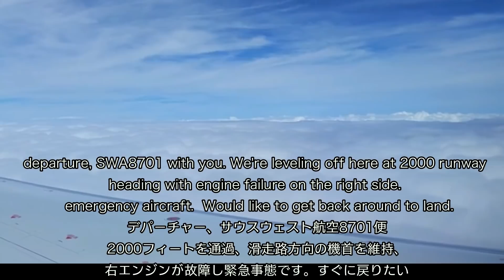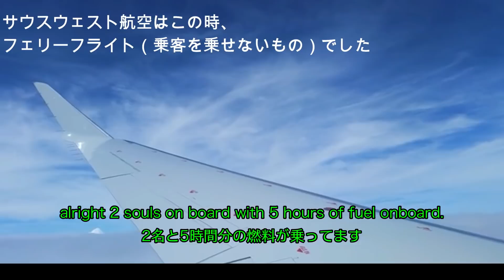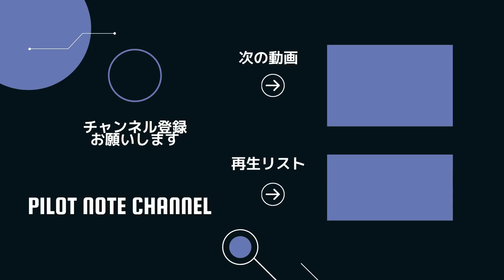【緊急事態】737MAXのエンジンが離陸直後にまさかの故障！！緊急通信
今回はサウスウェスト航空の737MAXが離陸直後にエンジン故障をした事例を紹介します。

【パイロットノートチャンネルについて】
このパイロットチャンネルは現役のエアラインパイロットが航空機事故、航空無線、パイロットについて等、航空に関することについて紹介するチャンネルです。飛行機、空が好きな方と繋がれたら嬉しいです。

もし間違っている点や疑問点、こういったものが見たい！等がありましたらコメント欄にお願いします

【関連動画】
飛行機同士が正面衝突！？無線聴き間違えで二機同時に離陸開始！！